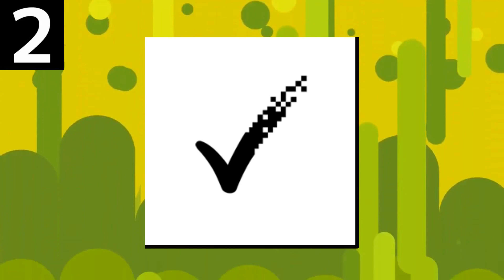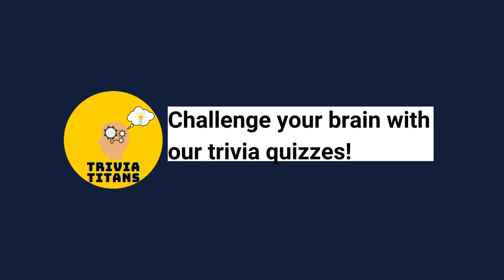Guess the Logo Challenge -Test Your Brand Knowledge and Recognition Skills with Fun Trivia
Welcome to our exciting quiz challenge! Test your knowledge with our fun brain teasers and trivia questions in this entertaining and educational video. In this particular video, we'll be focusing on your brand knowledge and recognition skills with the "Guess the Logo Challenge". Put your skills to the test and see how many logos you can recognize and identify correctly. Our quiz is suitable for all ages and is a great way to have fun and learn something new. So, sit back, relax, and get ready for a challenging and enjoyable experience.
Quiz Trivia Game Challenge Knowledge Fun Entertainment Brain Teasers Riddles Puzzles General Knowledge Quiz Show Mind Games IQ Test Educational Competition Test Your Knowledge Brain Training Guessing Game Guess the Answer